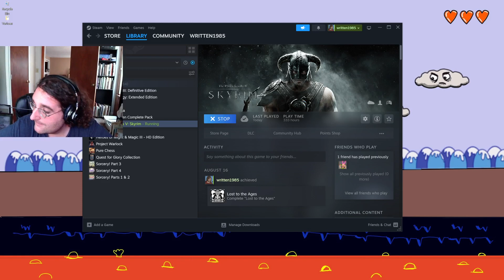Lets Play Elder Scrolls Skyrim- The Daedric Prince of Decay (138)